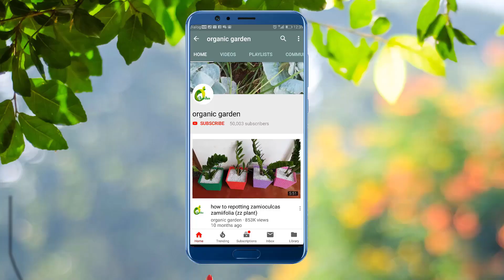Make Your Own Coir Basket & Stand/Handmade Basket Planter/Modern Planters/Pots//ORGANIC GARDEN